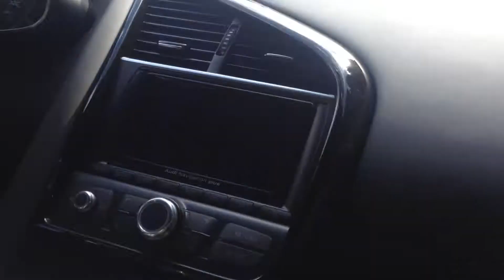Audi R8 Quattro Spyder